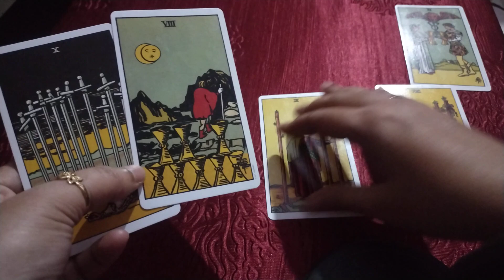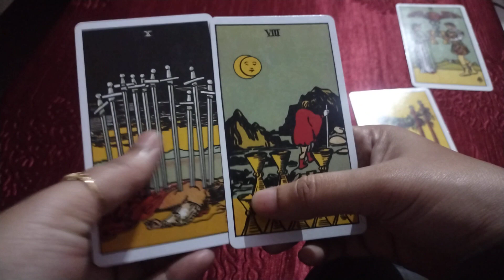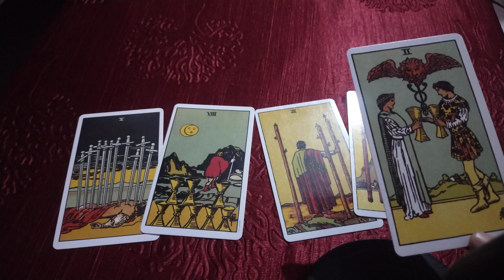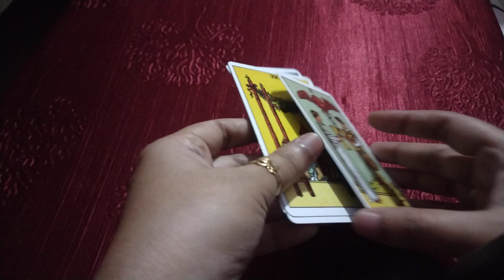Cancer ♋ LoveLife Tarot card reading from 27th Jan to 3rd Feb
Tarot card reading is just for intertainment purpose